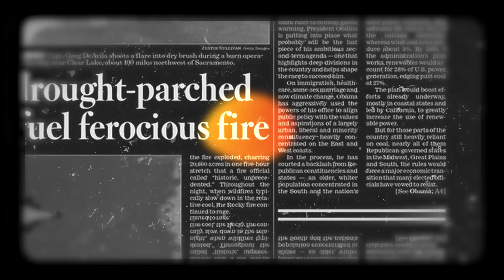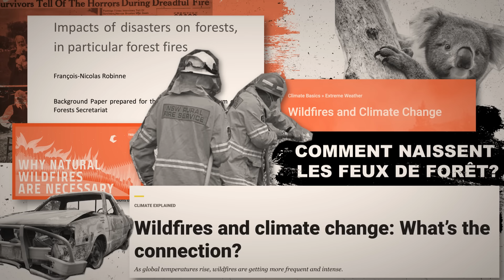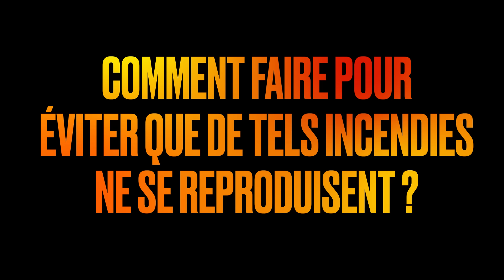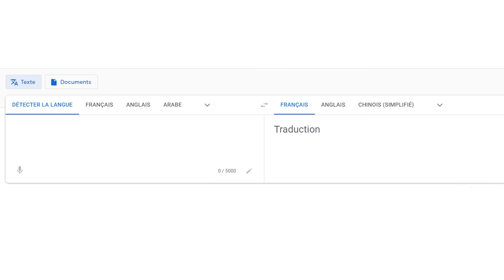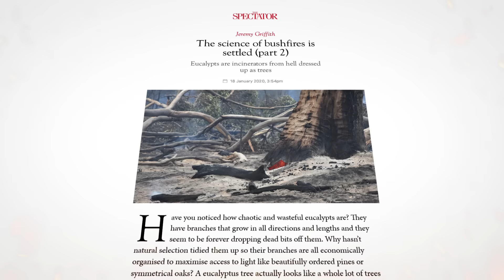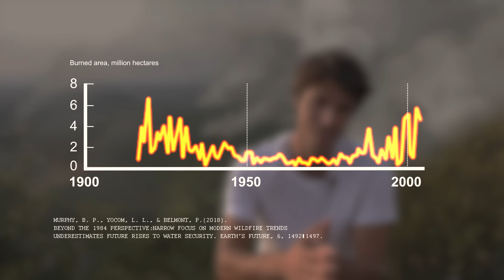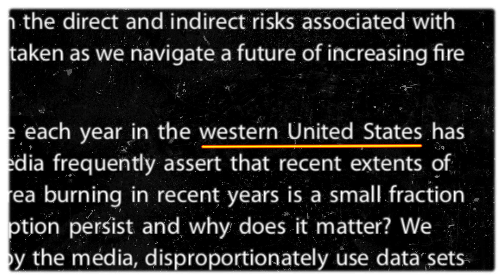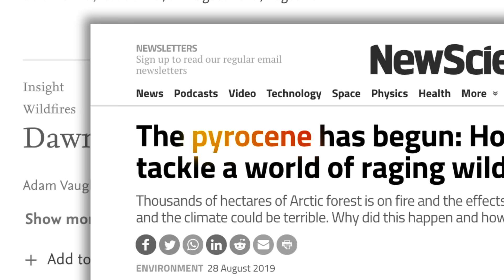On doit aider ces forêts à mieux brûler - DBY #83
... ou même les aider à cramer ?

Mon matos :
Objectif "joli"
Objo que j'utilise beaucoup sur le terrain
Micro podcast
Micro d'extérieur
Et le kit cravate toujours avec soi
Les ptits panneaux LED

SFX et musique de Arslan Elbar
Recherche documentaire de Pascal Marrot